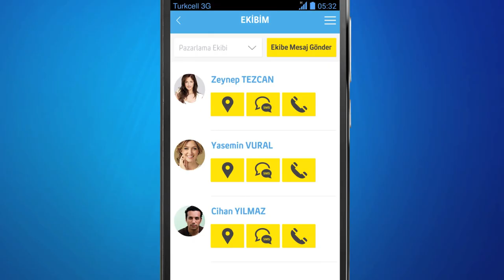Turkcell EkipMobil+ İle Neler Yapabilirim?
Turkcell EkipMobil+, hem saha ekiplerinin hem de saha ekibi yöneticilerinin işlerini kolaylaştırmak için tasarlandı. Bu uygulamayla saha satış ekipleri, müşteri bilgilerine her an her yerde ulaşıp kendi aralarında mesajlaşabiliyorlar. Saha satış ekibi yöneticileri, ekiplerinin performansını etkin bir şekilde kontrol edebiliyorlar. Bunun yanı sıra rota planlamasıyla zaman ve yakıt tasarrufu sağlanabiliyor.